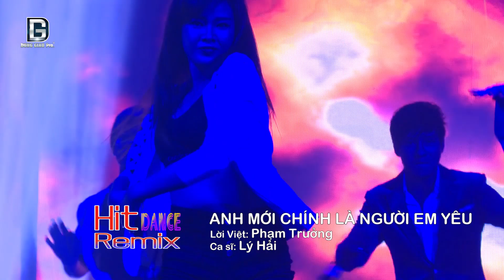[HIT REMIX] Lý Hải - ANH MỚI CHÍNH LÀ NGƯỜI YÊU EM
Bản quyền thuộc về Hiệp Hội Công Nghiệp Ghi Âm Việt Nam - RIAV Network - Vui lòng không đăng tải lại dưới mọi hình thức.